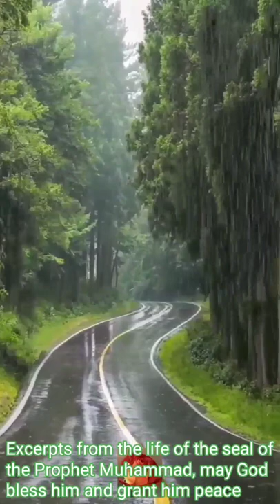بعض من حياة اخر الرسل محمد صلى الله عليه و سلم